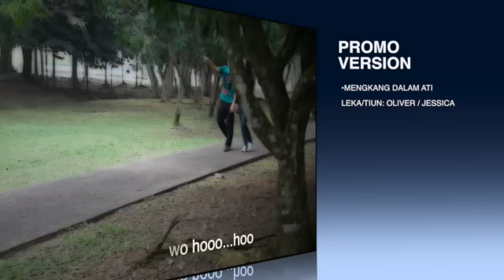JESSICA REMAYA_MENGKANG DALAM ATI-PROMO VERSION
ALBUM BARU JESSICA REMAYA 2015
SEMINA PROMO AJA